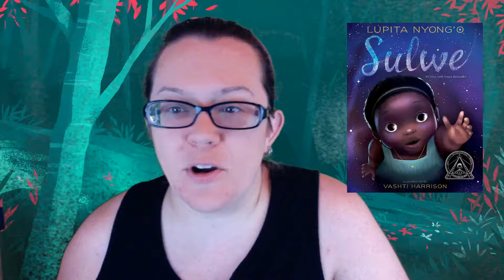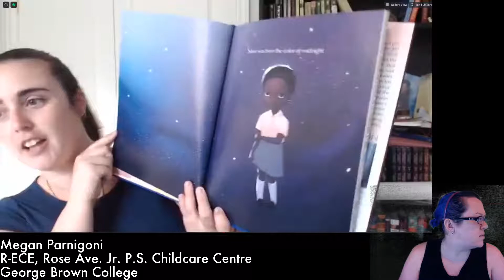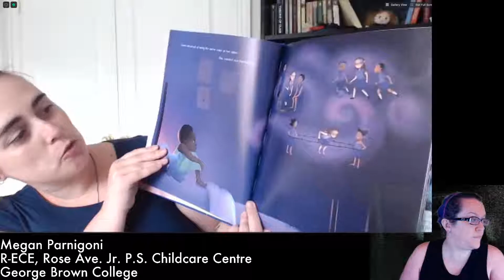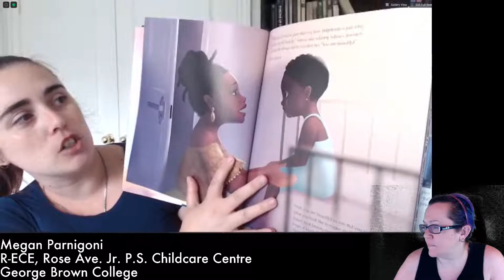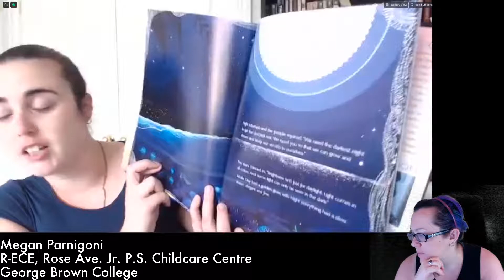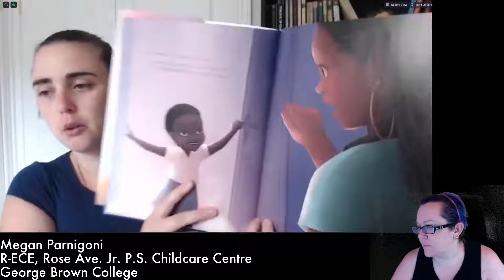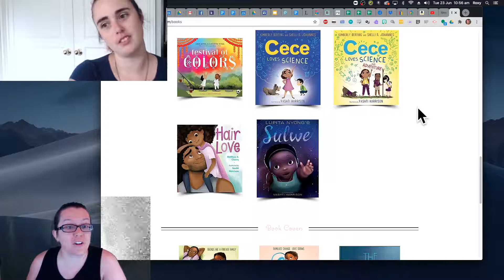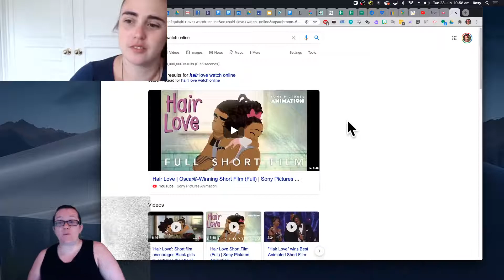Rox Reads #70 - MEGA MEGA WEDNESDAY - Sulwe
School is cancelled for the foreseeable future as we come together as a society to slow the spread of COVID-19.  In these strange days, I'm keeping things normal for my students by reading a different book every day. Today, Megan joins us to read and discuss Sulwe by Lupita Nyong'o illustrated by Vashti Harrison (Simon & Schuster Books for Young Readers, 2019).

TODAY'S ASSIGNMENT FOR ROOM 112 STUDENTS:
No homework today.